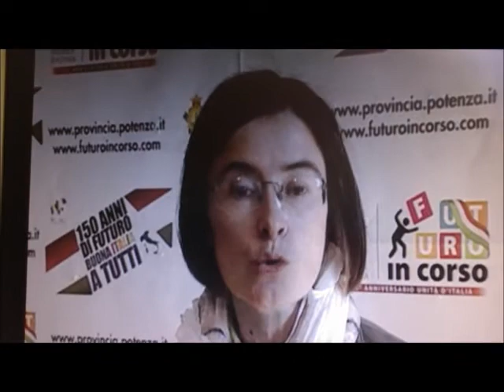tg3basilicata_intervista Prof.ssa Laura Nota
La Prof.ssa Laura Nota interviene al convegno "Orientamento, Istruzione, Lavoro, Futuro" organizzato dall' agenzia Apof-il il 3 ottobre 2013